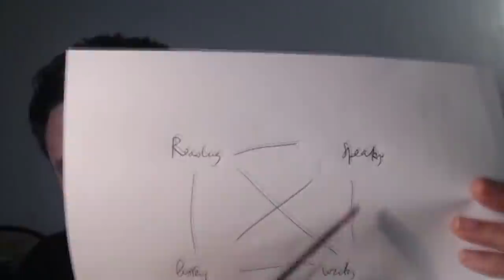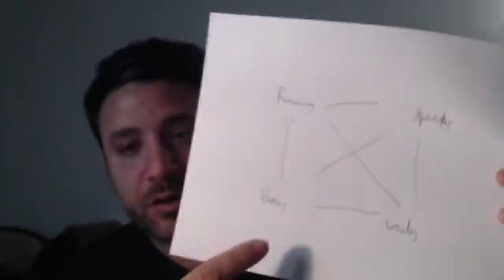Talking With Luca Lampariello: Polyglottery, Mindfulness, Mastery